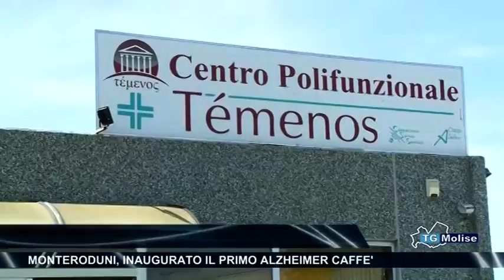Monteroduni, inaugurato il primo Alzheimer caffe’